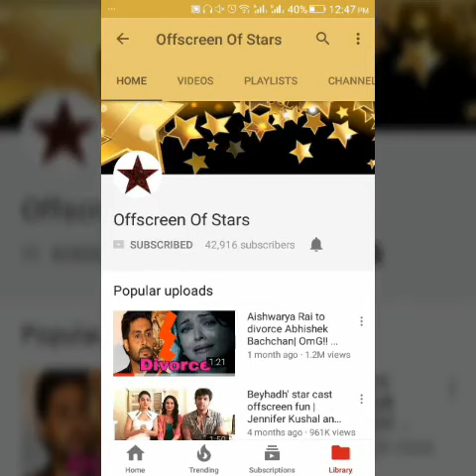Aishwarya Rai Bachchan and Salman Khan hugged twice recently at BigZee Entertainment Awards 2017 !